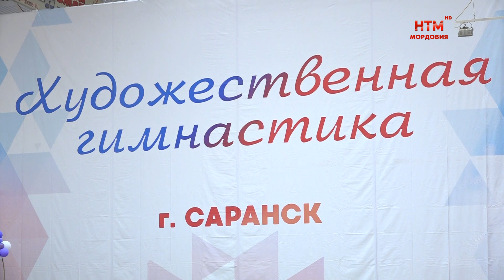Первенство Академии Ирины Винер по художественной гимнастике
Проводили уходящий год и показали, чему успели научиться. Юные спортсменки — воспитанницы академии Ирины Винер приняли участие в традиционном первенстве мордовской школы художественной гимнастики. Ирина Семенова и Станислав Сёмин расскажут, чем запомнился турнир.